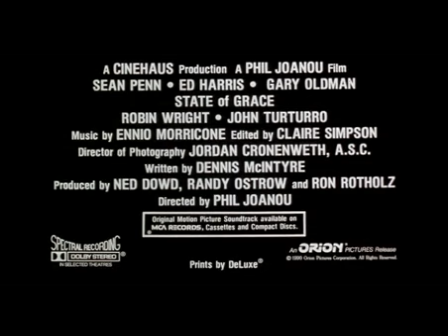Trailer State of Grace / Les Anges de la Nuit bande-annonce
Film de Phil Joanou avec Sean Penn, Gary Oldman, Ed Harris, John C. Reilly